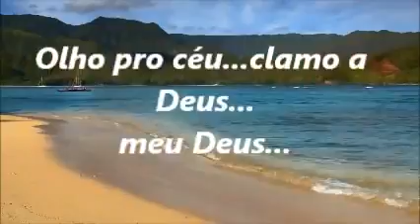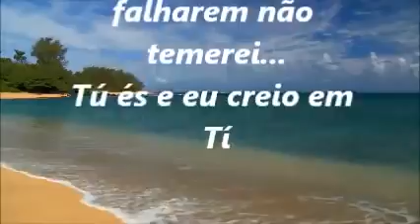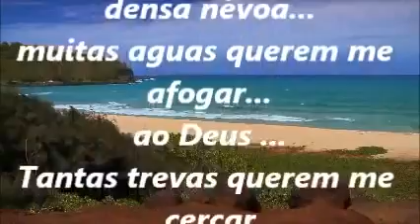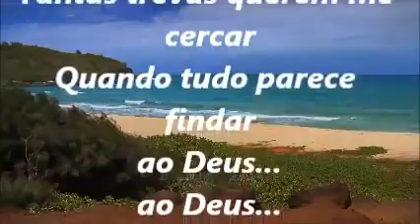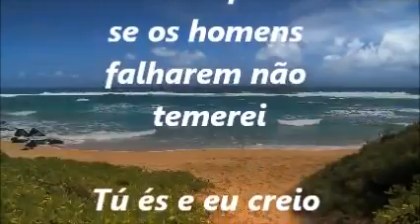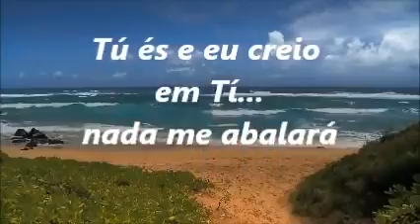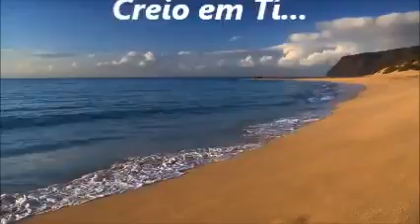EM TI CONFIAREI